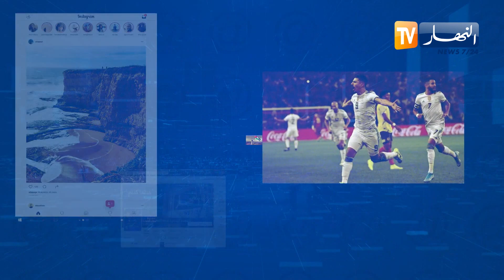ترندينغ النهار: سلوكيات سلبية في طرقات الجزائر تصنع الحدث عبر المواقع